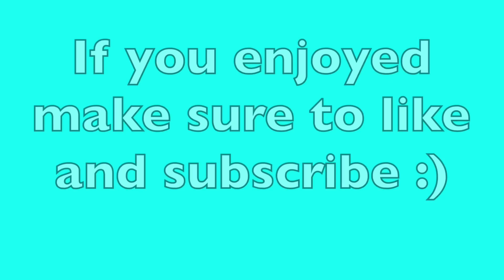SMOSH Best Belly Flops Compilation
make sure your watching the video in 1080p so you can get a clear view of the flops! 🌊
let me know what you guys think of this compilation since this is the first belly flop one :)
intro and outro are my new song “4pm on a Friday” check it out here: ⤵️
I also have a discord server! Join here: ⤵️